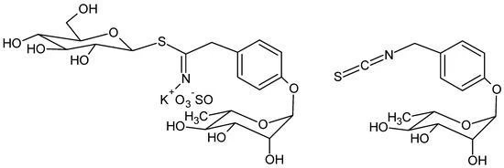Moringin From Moringa oleifera Seeds.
-Multi-Target Antibacterial Mechanism of Moringin From Moringa oleifera Seeds .
- 4(α-L-RHAMNOSYLOXY)-BENZYL ISOTHIOCYANATE, A BIOACTIVE PHYTOCHEMICAL THAT DEFENDS CEREBRAL TISSUE AND PREVENTS SEVERE DAMAGE INDUCED BY FOCAL ISCHEMIA/REPERFUSION.
Glucomoringin isothiocyanate; GMG-ITC) obtained from glucomoringin (GMG; 4(α;-L-rhamnosyloxy)- benzyl glucosinolate), purified from Moringa oleifera seeds and hydrolyzed by myrosinase enzyme (&#946;-thioglucoside glucohydrolase.
-Moringin, A Stable Isothiocyanate from Moringa oleifera, Activates the Somatosensory and Pain Receptor TRPA1 Channel In Vitro.
-Anti-Cancer and Medicinal Potentials of Moringa Isothiocyanate.
-Moringa isothiocyanate complexed with α-cyclodextrin: a new perspective in neuroblastoma treatment .